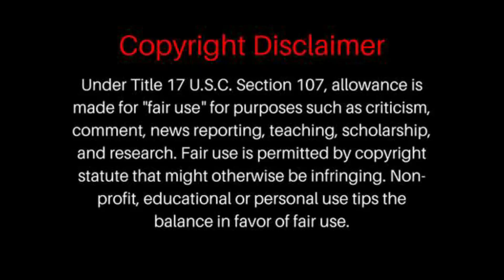Stevie Wonder - That's What Christmas Means to Me REACTION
Stevie Wonder - That's What Christmas Means to Me
REACTION

P0 BOX =
BrosReact0151
LIVERPOOL
L8 8YX